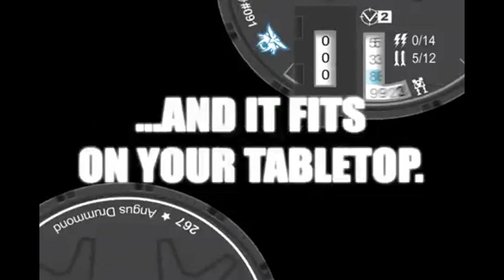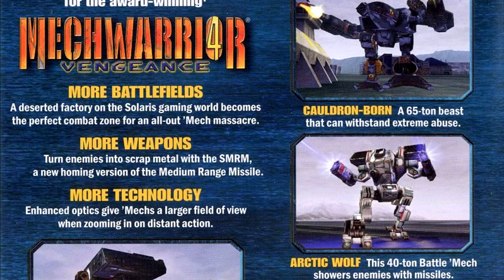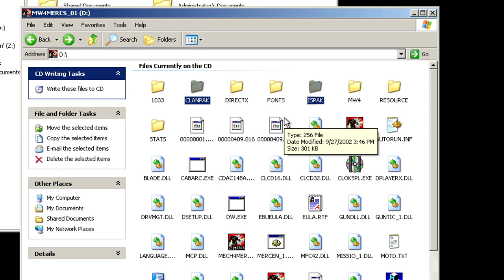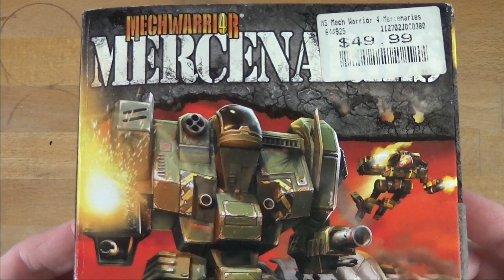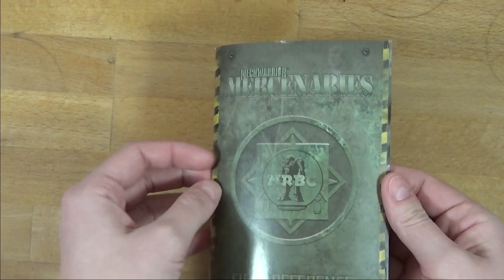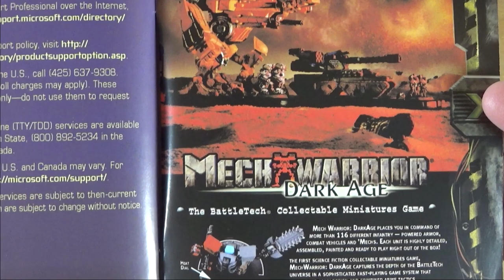MechWarrior 4: Mercenaries (2002) - MechWarrior Retrospective Part 9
Cyberlore Studios sends Classic Battletech out with a bang.

In the 15 years since MW4: Mercenaries was released, we've had nothing but arcade spin-offs and a freemium 'Mech-themed FPS.

Cromulent Links:
George Ledoux "Duncan Fisher Minute" Podcast

EEGG: Once in flightschool I was laconic.